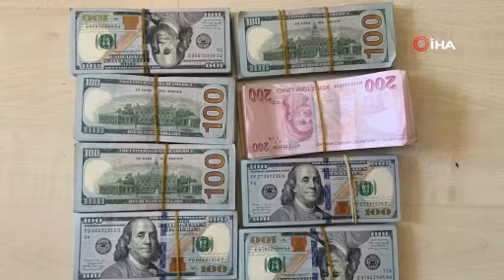4 ilde DEAŞ’a yönelik düzenlenen "Bozdoğan-47" operasyonlarında 28 şüpheli yakalandı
İçişleri Bakanı Ali Yerlikaya, 4 ilde DEAŞ terör örgütüne yönelik düzenlenen "Bozdoğan-47" operasyonlarında 28 şüphelinin yakalandığını açıkladı.

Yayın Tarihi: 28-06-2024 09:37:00